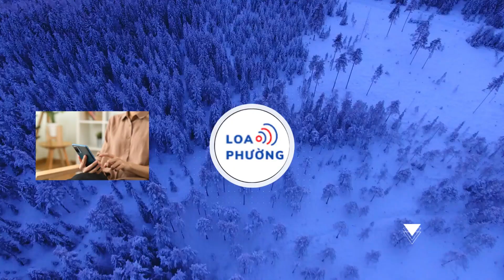Lê Phương: Chồng không gây áp lực khi tôi thường xuyên 'đi sớm về khuya'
Thời gian qua, Lê Phương bận rộn với các dự án từ điện ảnh, truyền hình cho đến sân khấu. Nữ diễn viên chia sẻ cô may mắn có chồng thấu hiểu và ủng hộ mình theo đuổi đam mê nghệ thuật.

Ông xã hiểu cho công việc của tôi
Lê Phương đang nhận được sự chú ý khi tái xuất với phim tết Sáng đèn của đạo diễn Hoàng Tuấn Cường. Nhắc đến lý do ba năm gần đây mới bén duyên điện ảnh dù đã tham gia diễn xuất từ lâu, nữ diễn viên bộc bạch: "Tôi nghĩ không phải bây giờ mới bén duyên với điện ảnh mà chắc bây giờ tôi mới có duyên. Vì trước đó cũng có nhiều dự án mời tôi casting, trao đổi, ban đầu khá thuận lợi nhưng sau đó lại phát sinh vấn đề. Tôi nghĩ lúc đó duyên chưa tới, đến thời điểm hiện tại duyên mới đủ. Từ lúc mà tôi có duyên với điện ảnh thì may mắn là cả hai dự án tôi nhận đều là vai diễn ấn tượng, phù hợp và mang hai màu sắc khác nhau hoàn toàn".

Người đẹp gốc Trà Vinh giải thích thêm: "Trong nghệ thuật tôi có một suy nghĩ ngay từ những ngày đầu tiên làm nghề là tôi hơi kén chọn. Không phải cứ vai nhiều đất diễn là mình thích đâu mà vai diễn đó phải có gì đó níu mình lại. Thành ra có thể có những phim mọi người xem thì thấy tôi không phải vai chính nhưng tôi lại rất tâm đắc với vai diễn đó. Đến thời điểm này tôi nghĩ điều quan trọng là chất lượng chứ không phải số lượng. Có thể so với các bạn đồng trang lứa, gia tài điện ảnh của tôi hơi khiêm tốn nhưng tôi lại thấy rất hài lòng và tôi yên tâm với những sản phẩm của mình".
Lê Phương cho biết dịp tết năm nay cô có lịch trình khá dày do diễn kịch và có phim mới ra mắt đúng ngày đầu năm nên không thể đón năm mới cùng gia đình. Bà mẹ hai con tâm sự: "Mọi năm tôi không có lịch trình đi diễn vì thường tết tôi chỉ về với gia đình, không nhận thêm việc. Nhưng đặc biệt năm nay tôi đầu quân cho sân khấu Thiên Đăng thành ra tôi có vở Duyên thệ và cũng có được xếp lịch diễn mấy mùng, tôi cũng có nói với gia đình năm nay con sẽ nhận lịch diễn. Trùng hợp sao phim Sáng đèn ra mắt vào dịp tết thành ra tết năm nay hầu như tôi sẽ ở Sài Gòn. Tôi cũng sắp xếp với gia đình gửi hai bé ở ngoại để tôi cùng ông xã ở trên này lo công việc".

Thời gian qua, Lê Phương tích cực tham gia các hoạt động nghệ thuật, từ phim truyền hình, điện ảnh cho tới sân khấu kịch. Người đẹp vừa phải sắp xếp thời gian cho gia đình vừa nỗ lực làm tròn vai trò của một nghệ sĩ. Sao phim Gạo nếp gạo tẻ cho biết cô may mắn có chồng (ca sĩ Trung Kiên) thấu hiểu, cảm thông cho công việc của mình và san sẻ chuyện gia đình.
Thực ra sự thu xếp đó không bằng sự thông cảm đâu vì công việc thì cỡ nào mình cũng thu xếp được thôi, quan trọng là sự thông cảm. Tôi thấy rõ là ông xã rất hiểu cho công việc của tôi. Nhiều khi tôi đi sớm về khuya có khi vài ngày vợ chồng không gặp mặt nhau, thậm chí tôi còn đi tỉnh cả tuần, cả nửa tháng nhưng vấn đề là ông xã rất thấu hiểu. Anh ấy cũng lâu lâu than không có vợ buồn quá, không có tâm trạng làm việc này kia nhưng anh ấy chỉ than vậy thôi chứ không tạo áp lực cho tôi", nữ diễn viên bày tỏ.

Lê Phương chia sẻ chính sự hỗ trợ, ủng hộ của Trung Kiên giúp cô chuyên tâm làm việc. "Có những lúc tôi nghĩ nếu anh ấy cứ khó chịu với mình, cứ trách mình đi làm mà không lo gia đình, con cái này kia thì chắc chắn mình sẽ bị phân tâm và những dự án mới đến với mình, mình sẽ không dám nhận từ đó bỏ lỡ rất nhiều cơ hội. Nhưng ở đây chúng tôi có sự thông cảm, hỗ trợ nhau và tôi may mắn có ông xã ở phía sau", người đẹp chia sẻ.

Sự cạnh tranh trong nghề giúp bản thân luôn cố gắng
Trải lòng về đam mê diễn xuất, Lê Phương bộc bạch rằng cô không dám đặt ra quá nhiều kỳ vọng mà tâm niệm dự án nào đến với mình thì phải nâng niu, làm thật tốt. Thời điểm hiện tại, khi nhìn lại những dự án của bản thân, cô đều cảm thấy tự hào.

Làng nghệ thuật liên tục xuất hiện những lứa diễn viên trẻ đẹp, tài năng song nữ diễn viên sinh năm 1985 cho biết cô không áp lực khi phải làm việc, cạnh tranh với người mới. "Tôi nghĩ mỗi người đều có cái hay riêng. Người trẻ sẽ có sự tích cực, năng lượng, nhiệt huyết còn những người đã làm nghề nhiều năm như tôi sẽ lại có sự đằm thắm, duyên dáng hay trải nghiệm cuộc sống. Thành ra mỗi một nghệ sĩ sẽ đem đến cho khán giả sự cảm nhận riêng, tùy ở góc độ khán giả xem và thấy cùng tần sóng với một nghệ sĩ nào đó, họ yêu mến. Tôi nghĩ quan trọng là bản thân mình thôi. Mình phải làm gì để qua mỗi vai diễn, khán giả ở lại với mình", sao phim Thương con cá rô đồng giãi bày.

Lê Phương tiếp tục: "Còn sự cạnh tranh thì tất nhiên trong nghề phải có. Cạnh tranh để mình luôn cố gắng, để mình không mang cảm giác là mình đóng nhiều tác phẩm rồi, không cần phải nỗ lực nữa. Nhiều khi bản thân tôi cũng phải học hỏi từ các em vì các em có nhiều cái hay lắm, có những thứ các em biết các em chỉ ngược lại cho mình nữa. Tôi nghĩ việc học hỏi đâu có gì xấu hổ, mình không biết thì mình hỏi". Cô bày tỏ thêm: "Tôi chưa gặp tình trạng đi vô đoàn bị các em lấn lướt hay coi thường gì hết và